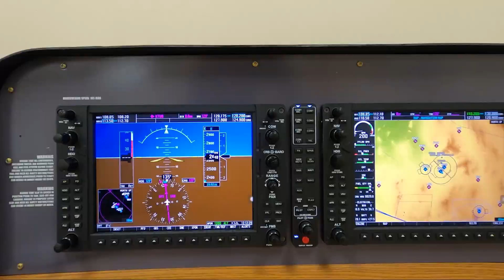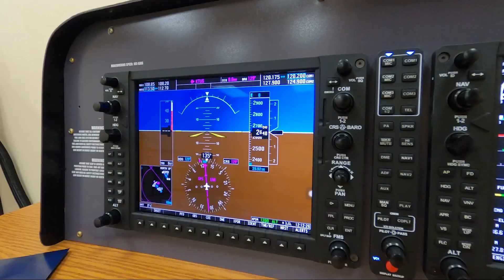Epic Flight Academy's Tucson, Arizona Satellite Campus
Did you know you can start your flight training at multiple Epic Flight Academy locations across the U.S.? In this video, we highlight our growing network of satellite campuses, with a special focus on our vibrant Tucson, Arizona location—perfect for aspiring pilots in the Southwest.

You’ll learn:
• Where Epic Flight Academy’s satellite campuses are located
• What makes the Tucson campus unique in terms of weather, airspace, and accessibility
• The types of flight training programs available at satellite locations
• How each Epic campus follows FAA Part 141 standards for consistent, high-quality training
• Why students from across the U.S. choose Epic to launch their aviation careers

Whether you're local to Arizona or looking for a flight school with flexible, proven training options, Epic’s satellite campuses provide the same trusted education—closer to home.

Chapters:
0:00 Welcome to Epic @ TUS!
0:35 What We Offer
1:05 Expanding West

Learn more about Tucson and more of our satellite campuses on our

Epic Flight Academy is America’s Largest FAA Part 141 Flight School, offering professional pilot training and aircraft mechanic programs since 1999. Students from over 110 countries have launched their aviation careers with Epic. Our graduates now work for 300+ airlines worldwide. Learn to fly, train as an aircraft mechanic, and start your aviation career today!